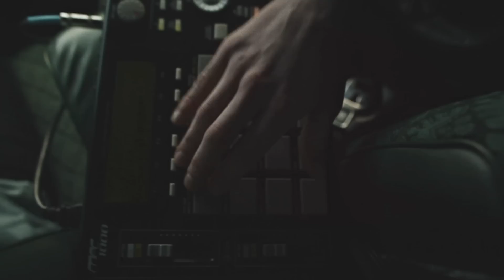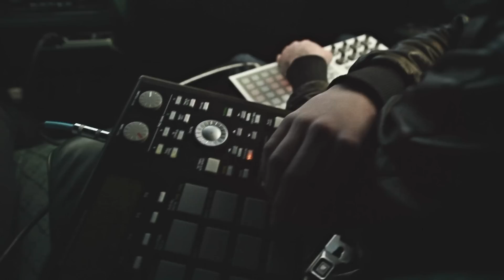Car Sick #9: Dutty Wilderness - "20th Century Teardrops"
intothewoods.tv

"Sometimes you really can't take a step back. Intermittently blasting Air France and Three 6 Mafia, blunted in the back seat of someone's Mazda, or maybe its a Benz. Doesn't much matter - it's basic. Trying to get your head straight and meet up with some girls across town. The traffic jam feels like a clear street, a gentle rain like a sunny day if the music's right, and it is."

- Reed Juenger, Dutty Wilderness

Directed by Will Giardino • Edited By Lymay Iwasaki • Camera by Rodrigo Melgarejo and Chris Cantino • Audio By Mike Elliott • Driving by Josiah Marshall and Will Giardino